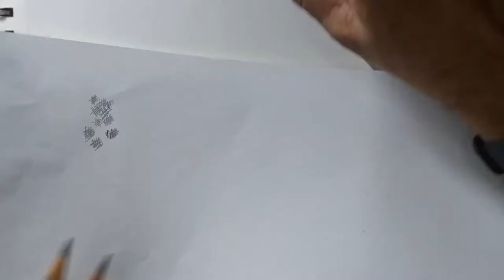PENCIL RENDRING PART 6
Pencil rendering Part 6

This is a series of 8 drawing tutorial

After watching this video you should arrange three metal objects of your
choice and render it with the help of material as listed below

1) 2B 6B 4B 6B 10B pencils you
2) Paper stump
3) Kneaded rubber and Soft eraser
4) A4 size acid free paper
5) Two bananas, Lemon, and Guava

Step 1) Draw lighter out line.

Steep 2) Observe Dark Middle and dark tones

Step 3) Erase the lighter guidelines

Step 4) Start rendering

Keep a paper above the rendering to avoid direct touch

Spray a fixer on the rendering

Regard
ARDP Design